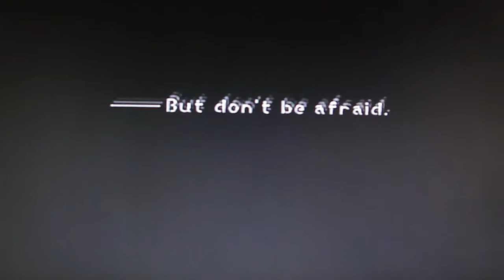Kingdom hearts Walkthrough part 3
*WARNING: THERE IS SWEARING/CUSSING*

My Kingdom hearts walkthrough
This is walkthrough on the game. im playing it for fun and just had the feeling to play it again
after so many years ever
you will be seeing funny stuff going on so please have fun and
please enjoy yourselves.